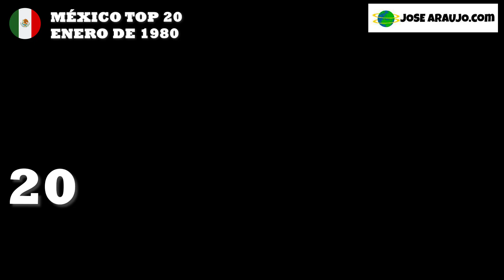Las canciones más populares de México en Enero de 1980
En este nuevo capítulo de la música popular mexicana nos sumergiremos en la década de los 80, iniciando con el episodio para Enero de 1980. Mes en el cual todavía se seguían escuchando con fuerza en las estaciones de radio temas de 1979.

Fuentes: Notitas Musicales, Revista Billboard y Vilo Arias (cuando está disponible)

Chiquitita - Abba ( RCA )
Amarrado  - Álvaro Dávila ( Melody )
Quererte A Ti - Ángela Carrasco ( Ariola )
Quién Será - Camilo Sesto ( Ariola )
El Amor De Mi Vida - CamiloSesto ( Ariola )
Al Final - Emmanuel ( RCA )
No Pongas Ese Disco - Javier Santos ( Orfeón )
Hasta Que Amanezca - Joan Sebastian ( Musart )
Melodía Para Dos - JoanSebastian ( Musart )
Mi Primer Amor - José Augusto ( Capitol )
Si Me Dejas Ahora - JoseJose ( Ariola )
Lo Que No Fue No Será - José José ( Ariola )
Quién - Los Strwek ( Melody )
Soy Yo - Los Yonics ( Polydor )
Que Me Perdone Tu Señora - Manoella Torres ( CBS )
Si No Amantes, Tampoco Amigos - Massias ( Phillips )
Si Te Habla De Mí - Olga María ( Musart )
Nadie Es Cómo Tú - Rocío Dúrcal ( Ariola )
Un Tipo Como Yo - Sergio Esquivel ( Polydor )
Pequeño Ciclón - VeronicaCastro ( Peerless )